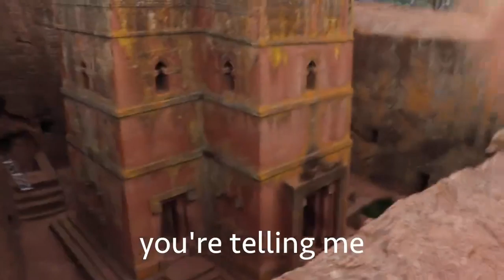Day 18: The Most Beautiful Church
If you ask to fly the drone enough times, they'll say yes :)

Absolutely stunning and exhausting Day 18.